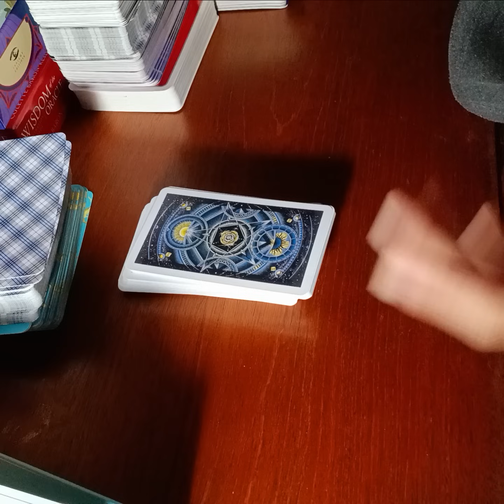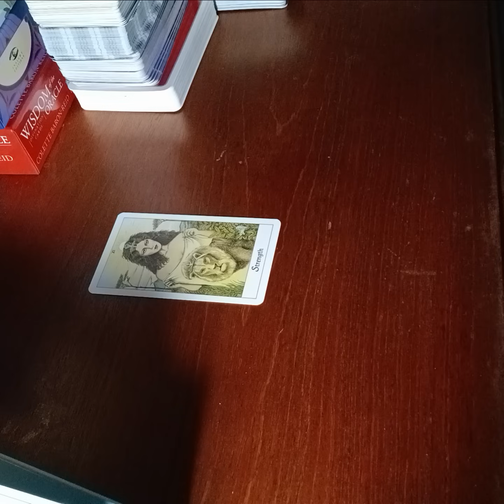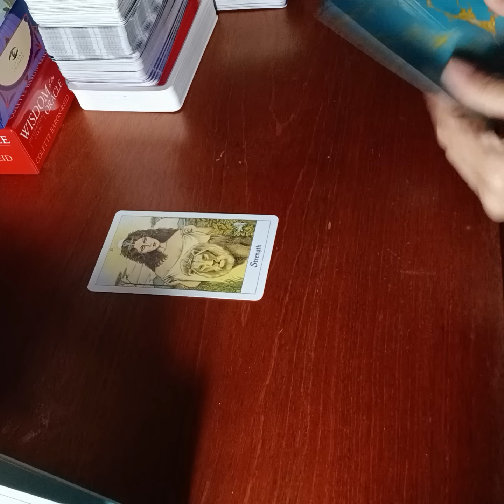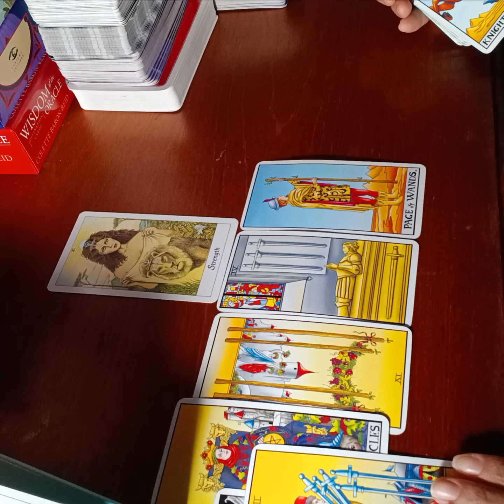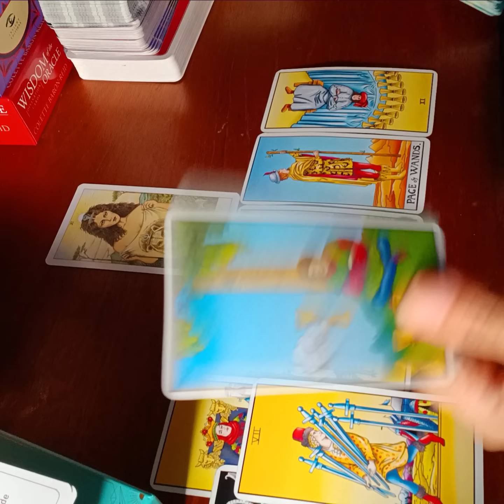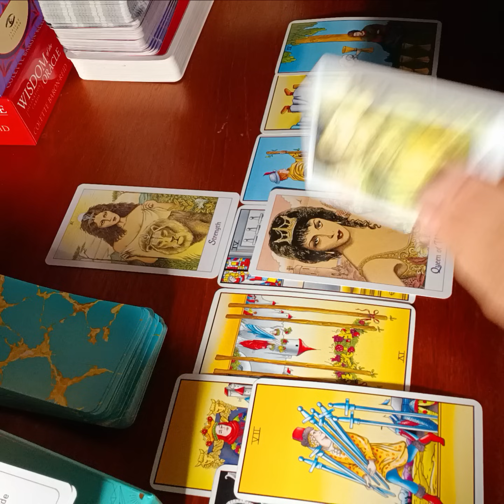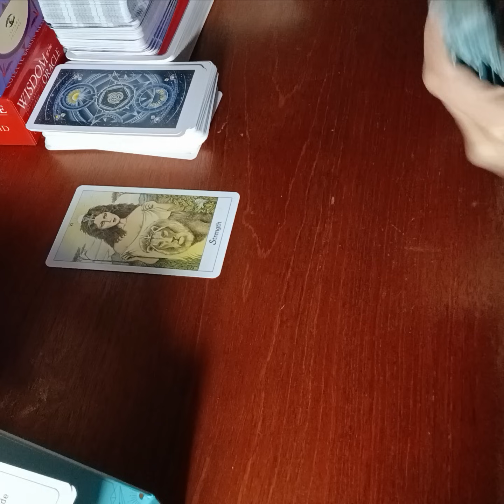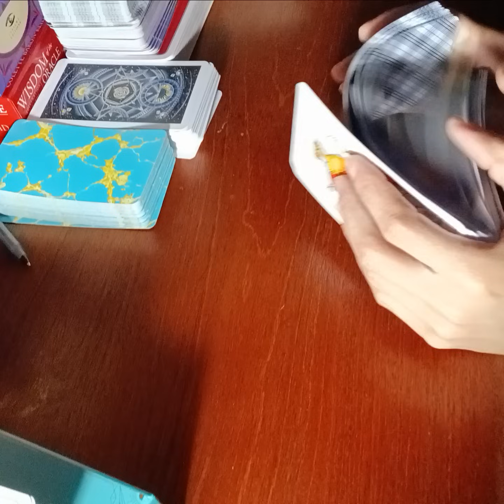♍️VIRGO♍️ARE YOU HUMAN?